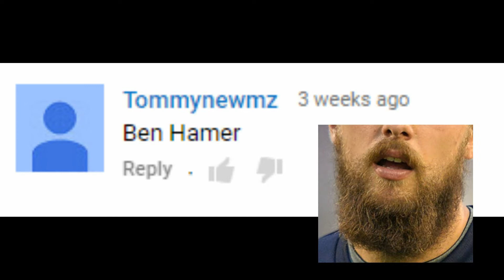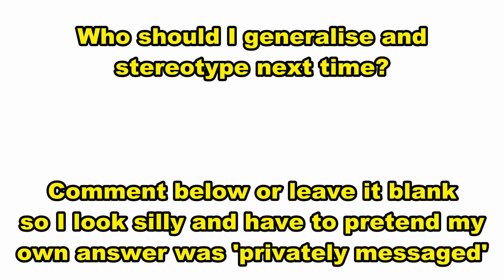The Kind of Guy - #6 Ben Hamer (In HD)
Ben Hamer was a nice easy one. Thank you!